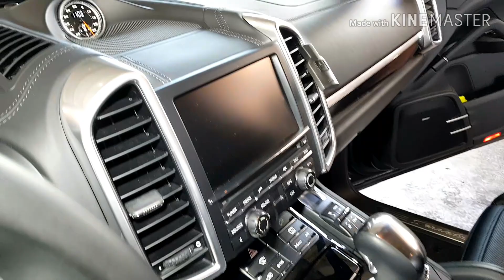Хитрости при чистке коженных сидений. Как правильно ухаживать.Секреты перекупа.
Расскажу Вам друзья по своему опыту, чем и как чистить и мыть кожаные сиденья автомобиля.